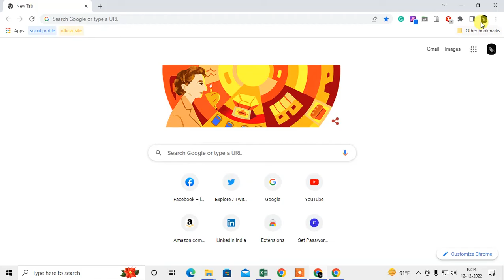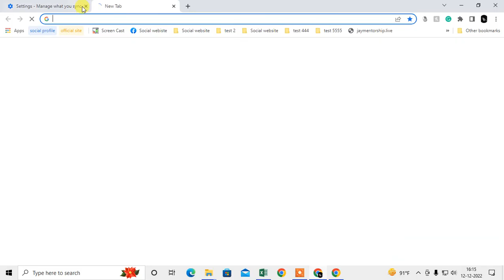How to Sync Tabs Across Devices | There is No Better Option Like Chrome!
How to Sync Tabs Across Devices! so just follow this tutorial and learn how to sync chrome tabs across devices.